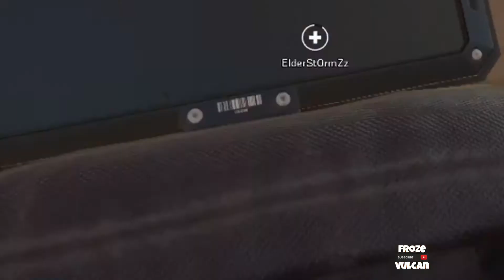I’m Back! | Epic Rainbow Six Siege Moments